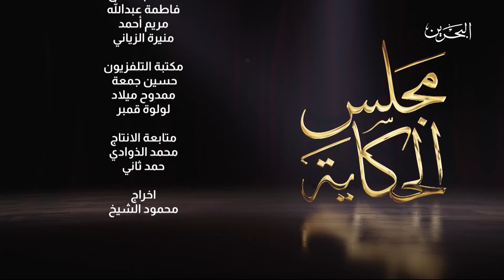مجلس الحكاية | 30-10-2023